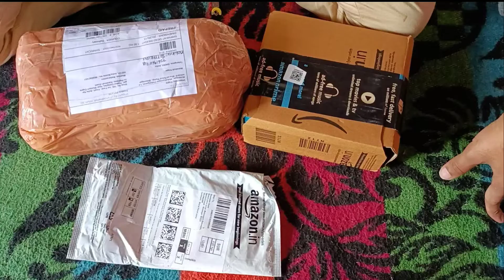Unboxing GoPro 9 and All Vloging Kit cheapest Price